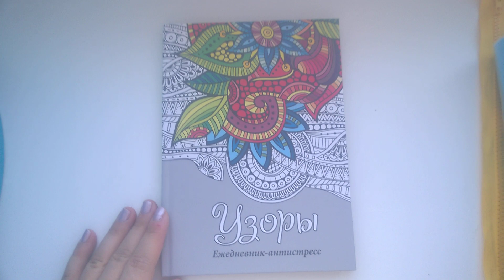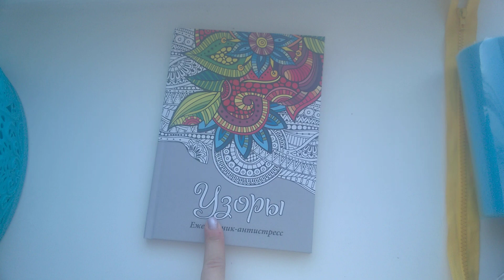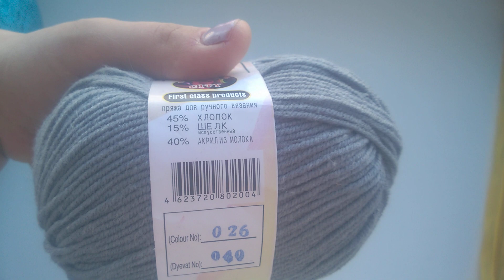Покупки для рукоделия \ Fix Price\ Aliexpress